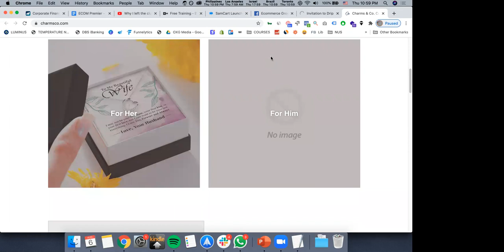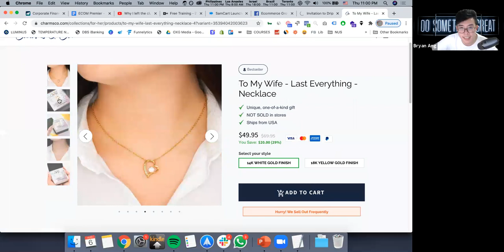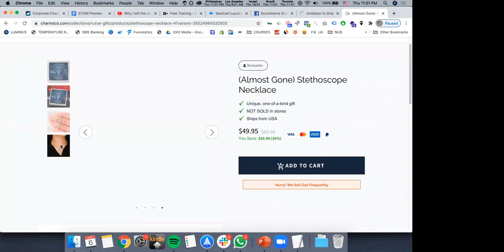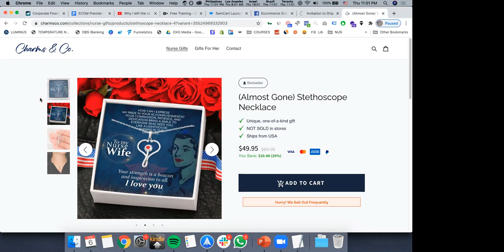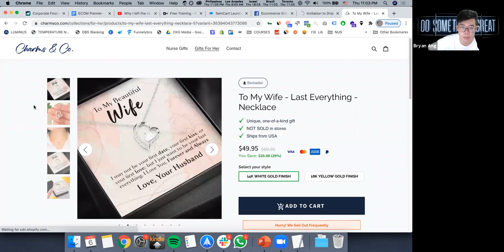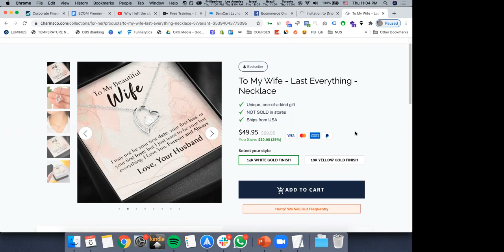How To Craft SEXY Offers - $400k/PM Webinar - Offer Creation Expert Bryan Ang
🔷 If you already do more than $70k/pm in eCommerce, let us help you grow:

Let Us Help You Generate 50% more profit for your store (Results GUARANTEED or you don’t pay):